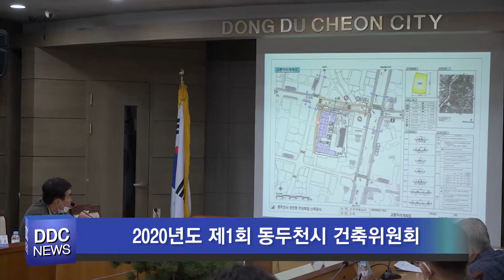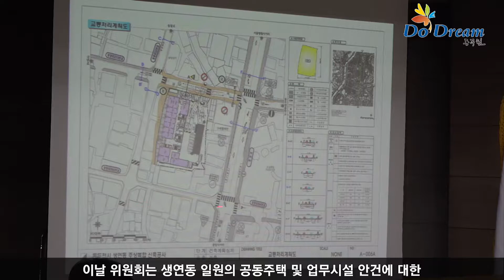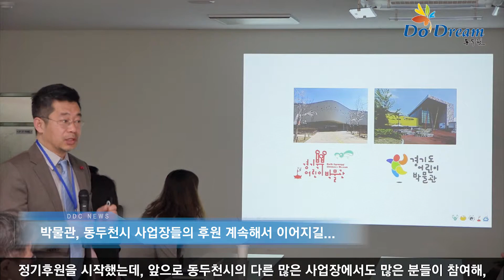4월 넷째주 주간뉴스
1. 2020년도 제1회 동두천시 건축위원회가 시청 상황실에서 개최됐습니다. 생연동의 공동주택 및 업무시설 안건에 대해 논의했습니다.
2. 동두천시는 지난 23일 산불진화 순직자 추도탑에서 제24회 산불진화 순직자 추도식을 개최했습니다.
3. 경기북부어린이박물관이 「희망나눔 행복드림」 제 68호 착한일터로 선정됐습니다.

시민여러분 안녕하십니까. 4월 넷째주 동두천시 주간뉴스입니다. 2020년도 제 1회 동두천시 건축위원회를 진행했습니다. 생연동의 공동주택 및 업무시설 안건에 대해 논의했습니다.
동두천시는 지난 4월 20일 시청 상황실에서 2020년도 제1회 동두천시 건축위원회를 개최했습니다.
정책위원회는 동두천시의원과 분야별 전문가로 구성된 외부위원들이 참여하고 있으며, 건축 기준의 개정, 다중이용 건축물과 공동주택의 미관과 구조 안전 심의 등을 위해 논의합니다.
이날 위원회는 생연동 일원의 공동주택 및 업무시설 안건에 대한 활발한 토론시간을 가졌습니다.

지금으로부터 24년 전인 1996년 4월 23일 산불진화를 위해 힘쓴 故 이강욱 산림팀장과 6명의 산림 공익근무 요원이 순직했습니다. 제24회 산불진화 순직자 추도식 소식입니다.
동두천시는 지난 23일 산불진화 순직자 추도탑에서 최용덕 시장 및 유가족, 시청직원 등이 참석한 가운데 제24회 산불진화 순직자 추도식을 개최했습니다.
추도식은 1996년 4월 23일 동두천시 걸산동 밤나무골에서 발생한 산불을 진화하다가 순직한 故 이강욱 산림팀장과 6명의 산림 공익근무 요원들의 숭고한 희생정신을 기리고자 매년 개최하고 있습니다.
 동두천시는 산불진화를 위해 순직한 고인들의 희생정신을 널리 알리며, 시민들에게는 산불조심의 경각심 고취를 위해 지속적인 관심을 가지고 산불진화 추도탑 관리에 만전을 기할 것이라고 밝혔습니다.

온 가족이 역사와 문화예술을 배울 수 있는 동두천시의 대표 문화시설 경기북부어린이박물관이 동두천시의 어려운 이웃을 돕기 위해 착한일터에 가입했습니다. 제68호 착한일터 가입식 소식입니다.
동두천시는 지난 23일 공동모금회와 협업으로 진행하는 동두천 「희망나눔 행복드림」 착한일터 가입식을 최용덕 시장 및 공동모금회 관계자등 15명이 참석한 가운데, 경기북부어린이박물관에서 실시했습니다.
이날 행사는 경기북부어린이박물관 직원들이 동두천시 복지사각지대 지원을 위한 「희망나눔 행복드림」 정기후원에 가입해 개최되었으며, 경기북부어린이박물관이 동두천시 제68호 착한일터로 선정됐습니다.
 경기북부어린이박물관에서는 “직원들이 동두천 저소득 시민을 돕기 위해 정기후원을 시작했는데, 앞으로 동두천시의 다른 많은 사업장에서도 많은 분들이 참여해, 후원이 활성화되기를 기대한다.”고 전했습니다.

2020년 동두천시 규제개혁 공모전이 진행 중입니다. 동두천 시민 누구나 참여할 수 있으며 경제활동 및 생활에서 불편을 느꼈던 모든 규제가 해당되니 시민 여러분들의 많은 관심 부탁드립니다. 이상으로 동두천시 주간뉴스를 마치겠습니다.